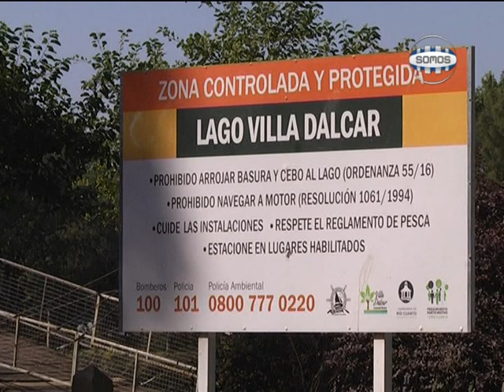LAGO VILLA DALCAR: BAJÓ CONSIDERABLEMENTE SU NIVEL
Carlos Diaz, el casero del lugar, contó a Somos Noticias que hace dos meses aproximadamente que está rota la bomba del lugar, lo que produjo que baje su nivel 1 metro.